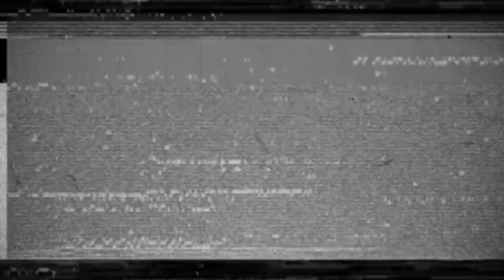Pertempuran drone militer saling menguntungkan negara MQ 9 Reaper vs S 70 Okhotnik